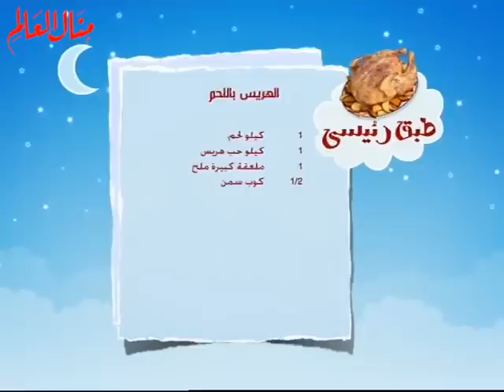الهريس باللحم - منال العالم